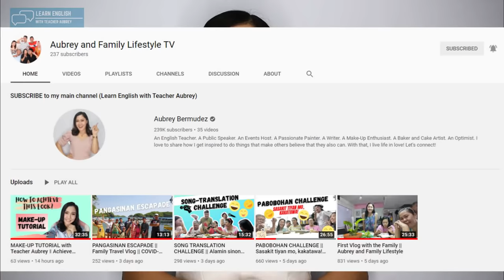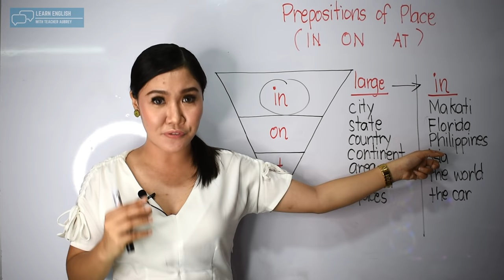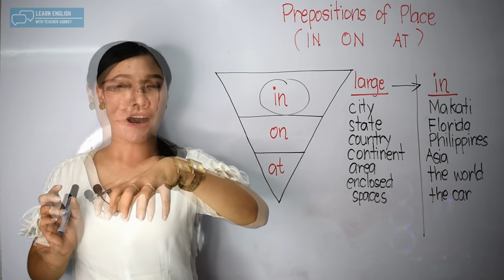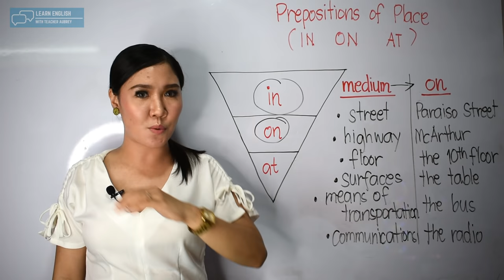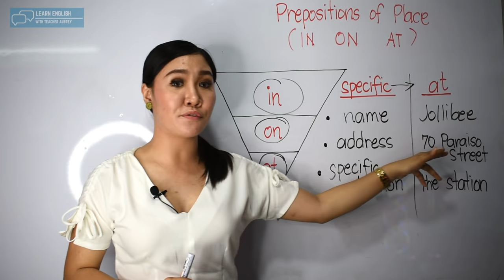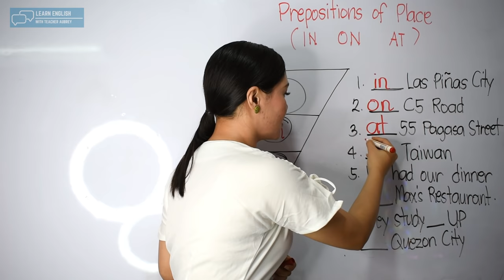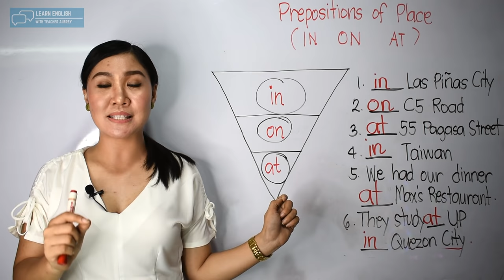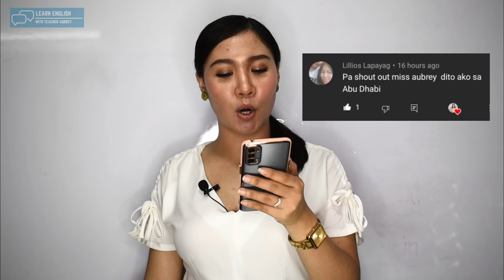IN ON AT ‖ Prepositions of Place ‖ Aubrey Bermudez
Maging sigurado kung kailan dapat gamitin ang PREPOSITIONS OF PLACE na "in", "on", at "at". Madali lang pala itong ma-master gamit ang "inverted pyramid method" na itinuro ko sa video na ito. Halika ating alamin!

Happy learning!

-Aubrey Bermudez